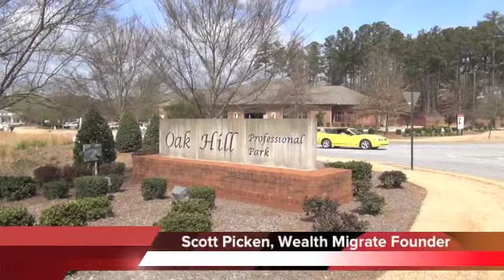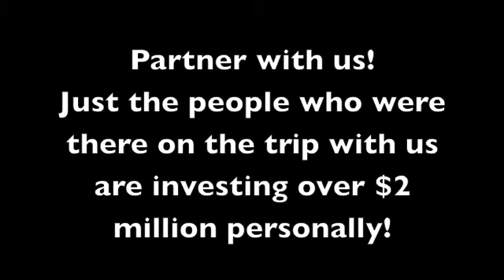New Commercial Opportunity | Atlanta | USA | Medical Portfolio | Scott Picken | Wealth Migrate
Scott Picken, South Africa's leading Global Investor, has recently launched his book Property Going Global, in association with Clem Sunter.

Scott is discussing our latest investment which is under due diligence in Atlanta, USA. Everything is falling into place and we intend on purchasing this medical portfolio of 7 buildings.

It's recognized as the authority on how to invest internationally and create global wealth safely with a tried and tested system.

Included in this book is up-to-date advice from the acknowledged master of strategic planning, Clem Sunter, who has developed a method of projecting various scenarios for the future, both for South Africa and the world as a whole. These will help you in turn to decide on the best possible solution for all types of events that might arise, like the future of the Rand.
Taken together with analytic tools (GPSTM or Global Property SystemTM) developed by Scott Picken, these all contribute to a winning combination for any investor.
We analyse 16 international property markets, including the USA, Australia, the UK, South Africa, Cyprus, Mauritius, France, India, Brazil, Dubai and many more. We include the latest property trends, residency and how to get foreign passports, mistakes made and lessons learnt, and many tools to be successful from our experience, of helping over 2100 people invest internationally to a value of R1.8 billion and having personally invested internationally for over 15 years.
At the moment 4 out of 5 adults in South Africa are concerned about their future. What they require is answers, solutions and most importantly systems, which have been proven to work. This book is a necessity for all investors. It has been personally endorsed by 40 of the most recognized people in South Africa and internationally, but most importantly Clem Sunter who help build the system. Please read all the testimonials.

Property Going Global thus provides the answer to your financial future.

Scott Picken is the Founder and Chairmen of International Property Solutions and Senior Managing Partner of Wealth Migrate, both vehicles to help people invest safely in international property.

Wealth Migrate mission is to provide a global, self service, crowd funding property solution, which takes advantage of local property markets, through best of breed partners and collective buying power. This will be optimised by a Global IT Platform, providing transparency and efficiency of property markets!

It is a blend of nature's laws and technology.

Basically a simple solution to buy global property passively with like minded sophisticated investors and create global wealth.

International Property Solutions (IPS) provides an all inclusive Private Banking Solution to offshore investment, essentially doing only 2 things, educating you so that you have the knowledge to make educated and informed decisions about your future and then providing you with solutions. Over 80% of people who invest overseas actually lose money, however with our experience of assisting over 2000 people invest internationally - to a value of R1.6 billion - we can ensure that you invest with confidence and ultimately create wealth preservation, a Plan B and peace of mind.

It is far more than just international property investment...

We understand your needs and then help you design a bespoke solution to achieve your long term investment goals. We then help you implement that plan by choosing an investment destination, the right property, arranging the finance and fulfilling all legal obligations, in addition to managing the International Purchase Process throughout the entire journey until the property is ready for Handover to the particular Managing Agents.

We take pride in our strategic affiliations with our Best of Breed Partners who specialise in international investment in each country (The UK, Australia and USA); and our highly professional, dynamic and knowledgeable Team. Principally, IPS only does two things:  we educate sophisticated and intelligent investors about their future; and then we provide them with the solutions!

It's by means of this strategy that we help you create wealth through property -- and preserve wealth through international property -- and build a better life for you and your family in perpetuity!